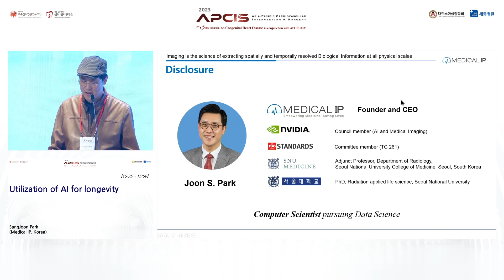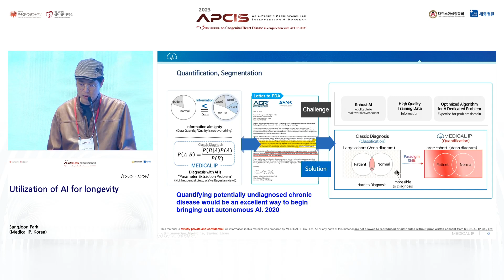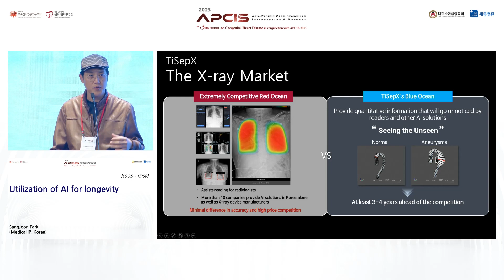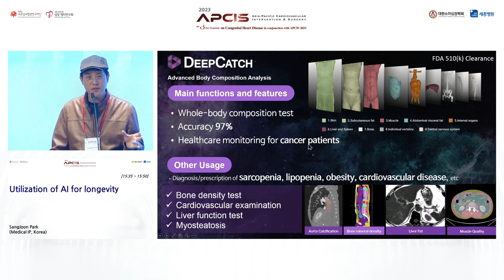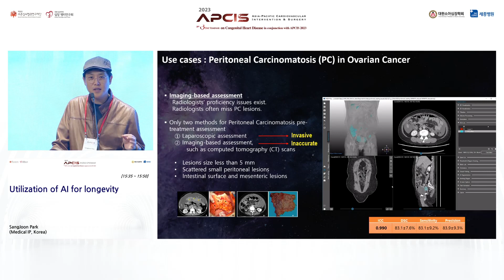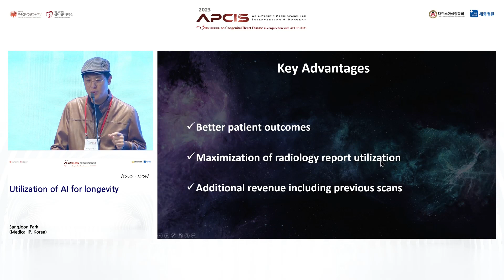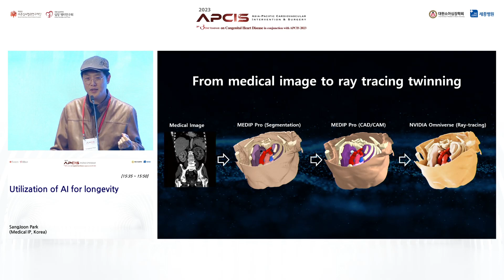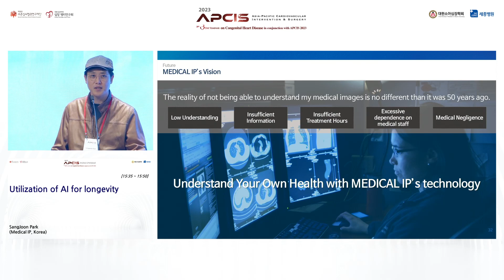Utilization of AI for longevity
APCIS 2023
SangJoon Park (Medical IP, Korea)